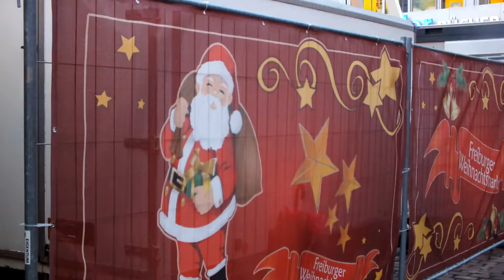Freiburgs Weihnaschtsmarkt 29 November 2012 Von PAUL Valerry